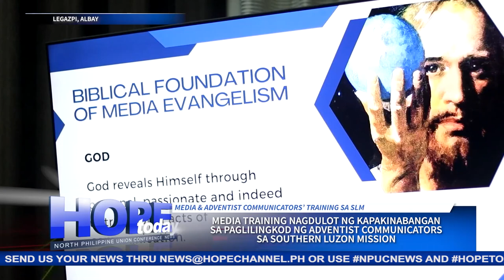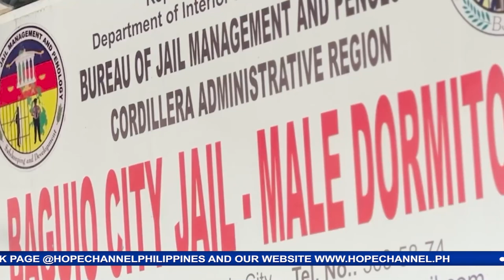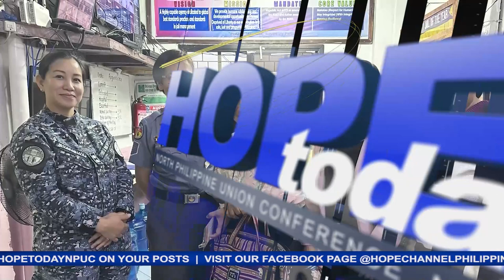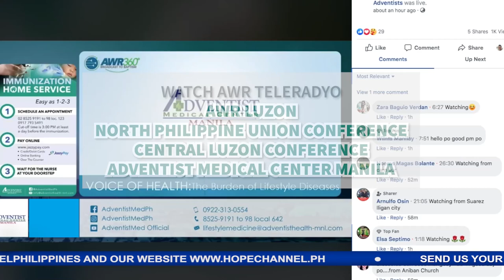HOPE Today NPUC News 09-01-2023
Sa mga balitang mayroong pag-asa:
1. Caring for the Singles Conference, ginanap sa Northeast Luzon Mission
2. Sabbath School Teachers sa lalawigan ng Sorsogon, sumailalim sa Level- II Certification
3. Media training, nagdulot ng kapakinabangan sa paglilingkod ng Adventist Communicators sa Southern Luzon Mission
4. Mountain Provinces Mission Health Ministries, dumalaw sa Baguio City Jail hatid ang Brain Power Program
5. Family Seminar sa North Taguig Center Adventist Church, pinagpalang umakay ng mga tao sa bautismo
6. South Occidental Mindoro- I district Youth Fellowship, idinaos bilang pakikibahagi sa programang pangkabataan ng Southern Asia Pacific Division
7. Mga kabataang Adbentista ng Zone- II sa probinsya ng Quezon, pinagpalang magtipon makalipas ang walong taon
8. Central Luzon Conference Area- 10, pinangunahan ang Bloodletting program sa Parañaque City